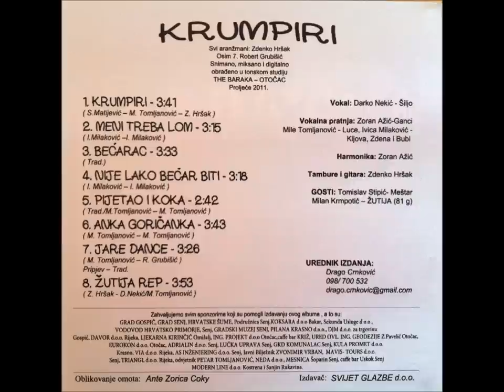VIS Žaklja - Nije lako bećar biti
Nije lako bećar biti (I.Milaković - I.Milaković)

Vokal: Darko Nekić - Šiljo
Vokalna pratnja: Zoran Ažić
Mile Tomljanović-Luce
Ivica Milaković-Kljova
Zdena, Bubi

Harmonika: Zoran Ažić
Tambure i gitare: Zdenko Hršak

Gosti: Tomislav Stipić - Meštar
Milan Krmpotić - Žutija

Urednik izdanja:
Drago Crnković (098/700-532)